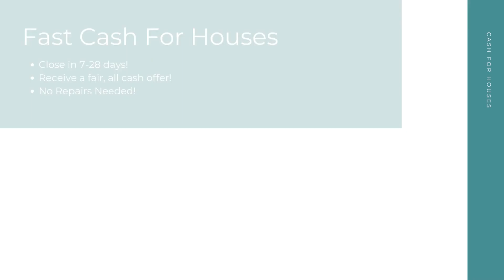Cash For Houses Roseburg Oregon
At Cash For Houses, we pay cash for houses in any condition in Roseburg OR. Repairs and renovations are not necessary. Financing is not necessary. And there's no open houses or closing costs! We take away the stress to make your selling experience a good one!

Get Cash For My Houses! Roseburg OR!

Who Will Pay Cash For Houses? Roseburg OR!

Fast Cash For My House Any Condition Roseburg OR!

Here at Cash For Houses, our goal is to help Roseburg OR home sellers from many different backgrounds have a quick, hassle free selling experience. No matter your unique situation - divorce, bankruptcy, foreclosure, bad tenants, and more - we are here to help! Sell your house for cash in as little as 7-28 days!

We Pay Cash For Houses:

Roseburg, OR